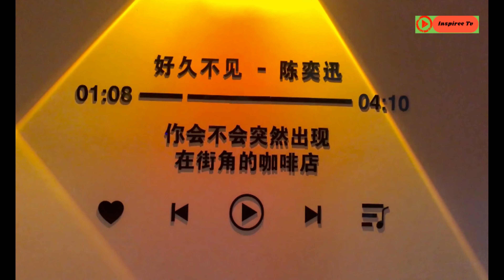Friday evening show